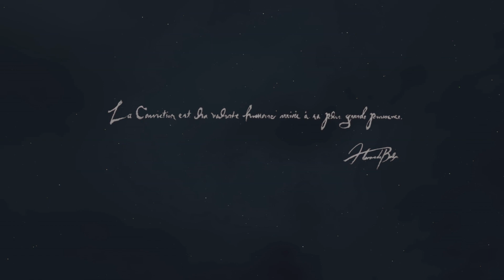How Kosuke The Great became Great [Dragons Dogma 2 - Episode 1]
I absolutely love this game